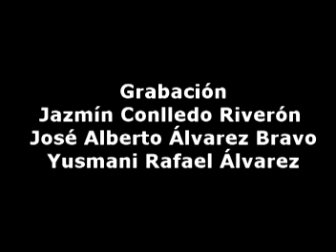Cuba Testimonio excepcional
Declaración inédita del Pastor Bautista Mario Félix Lleonart Barroso al periodista independiente José Alberto Álvarez Bravo, el martes 10 de mayo del 2011, sobre la agresión policial que costó la vida al disidente Juan Wilfredo Soto García.